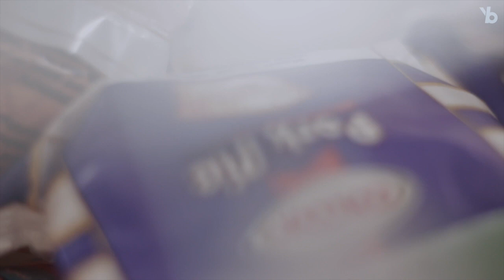Never Seen Emotional Video of Moana - (Michelle Amuli Tribute)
Michelle Amuli was a good friend of mine and she really had a heart for the kids in the streets.
One day i joined her on a trip and captured emotional moments as she had fun with the kids in the streets and gave them something to eat.
She'd always say, "No one has ever become poor from giving."

We say may her Soul Rest in Peace.
She'll be Missed.